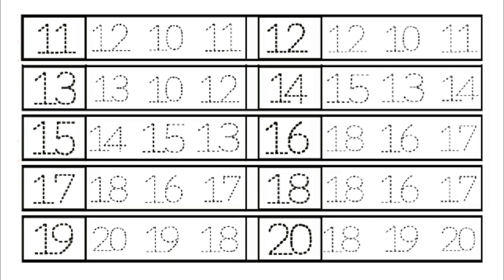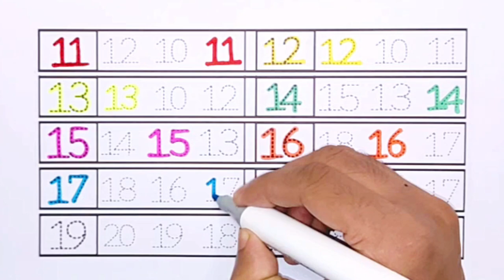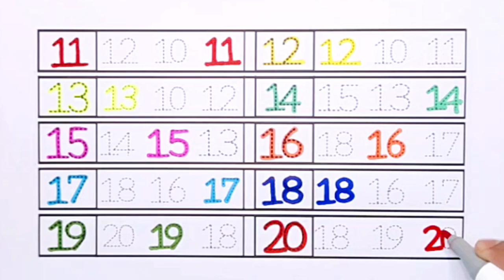Coloring Page 123 | How to Write and Paint Numbers 11 to 20 for Kids - Ks Art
Hi Guys, This video shows you how to draw 1 to 10 in a very easy way step by step. Hopefully, after watching this video you will have no problem drawing from 1 to 10.

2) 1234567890, How to Draw Number 1 to 10 for kids | Kids Drawing Videos | KS ART

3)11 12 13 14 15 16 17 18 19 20, How to Draw Numbers 11 to 20, Easy Drawing Numbers Step by Step.

KS ART